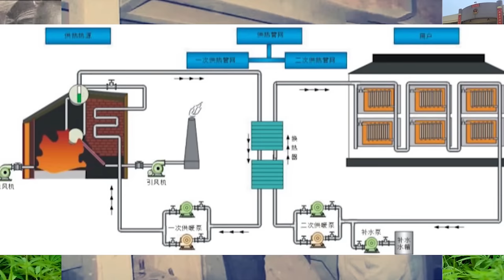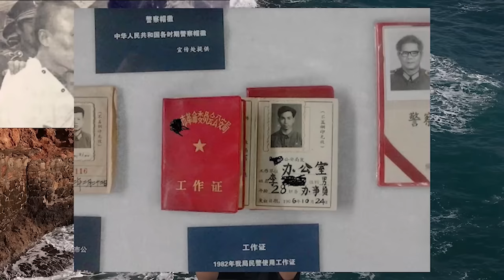천재의 금고따기 도적왕이 탈옥을 치밀하게 설계하고 성공시키다_(실화)